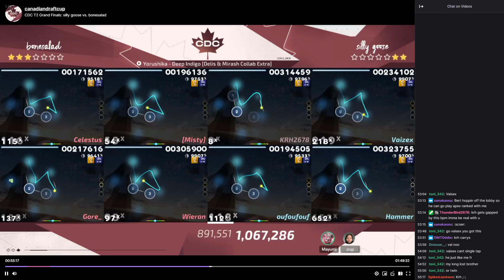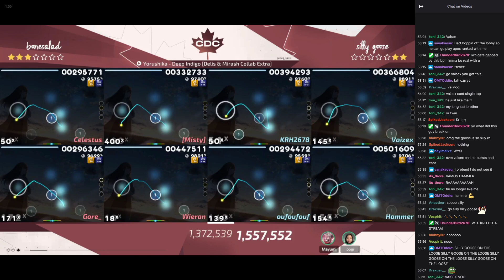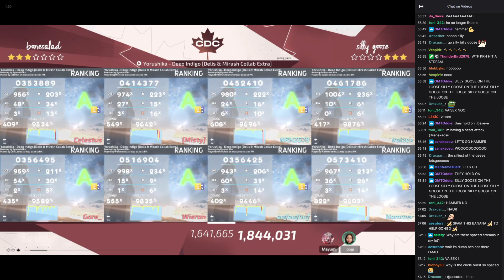tournament highlight 4